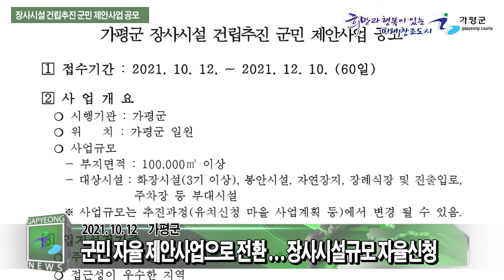가평군 장사시설 건립추진 군민 제안사업 공모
가평군은 장사시설 건립추진 사업을 군민 자율 참여와 유치지역 지원 확대를 기초로 하는 '가평군 장사시설 건립추진 군민 제안사업'으로 전환하고, 12월 10일까지 유치 신청을 접수합니다.